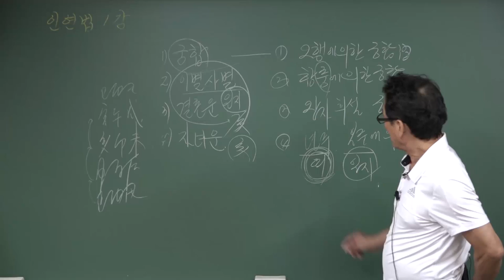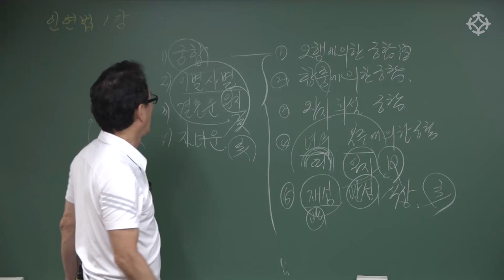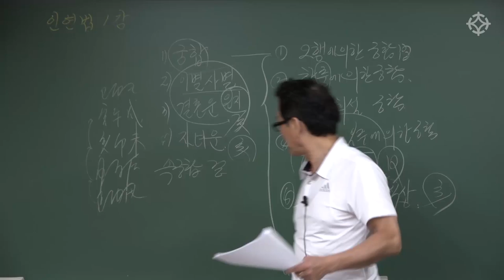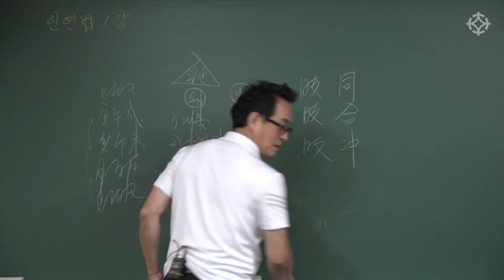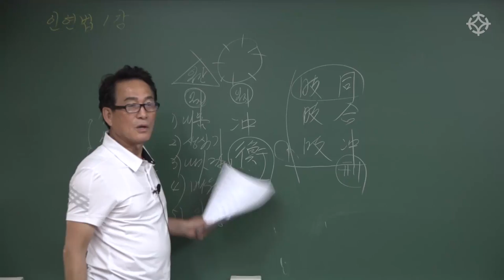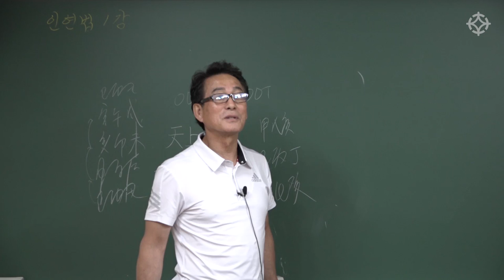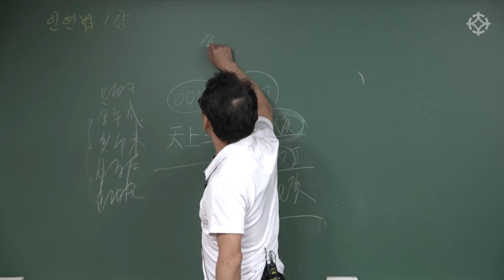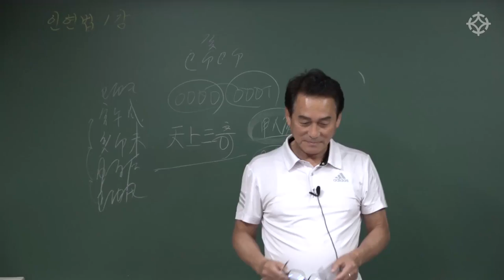인연법(2) : 궁합과 인연법 - 지정도 선생님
* 지정도 선생님의 동영상 강좌를 수강하시면 강좌를 수강하시면 강의 촬영 현장에 참석하실 수 있습니다.

지정도 선생님의 새로운 강의 오픈!
"궁합과 인연법 통달하기"

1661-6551